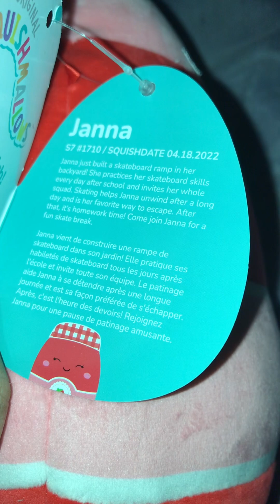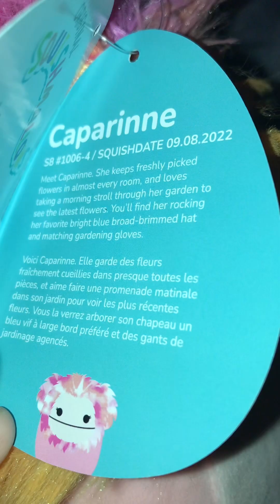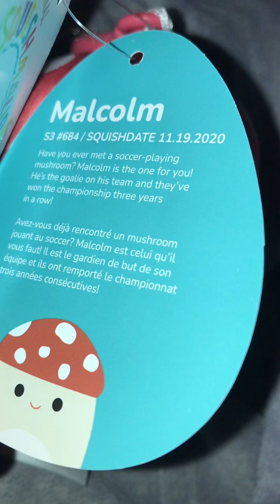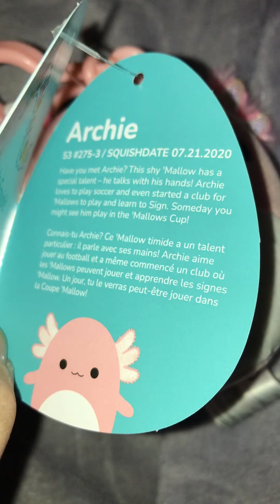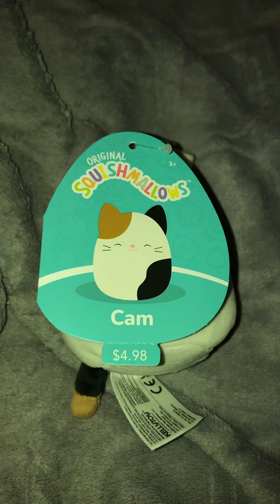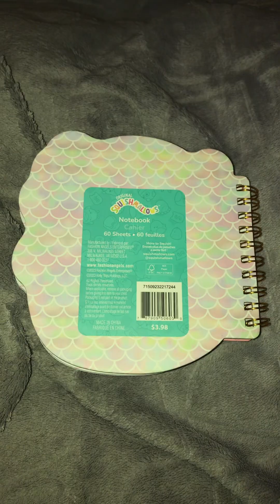New 2023 Summer Squishmallow Releases from Walmart Haul! Five Below Released Squishmallows Early!